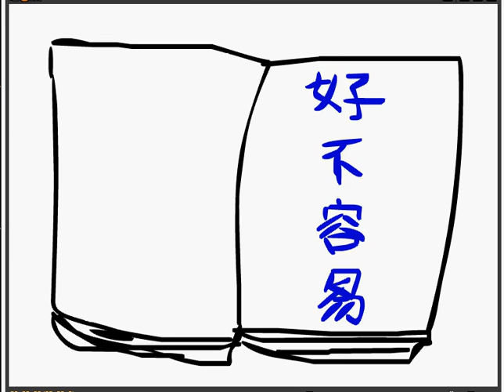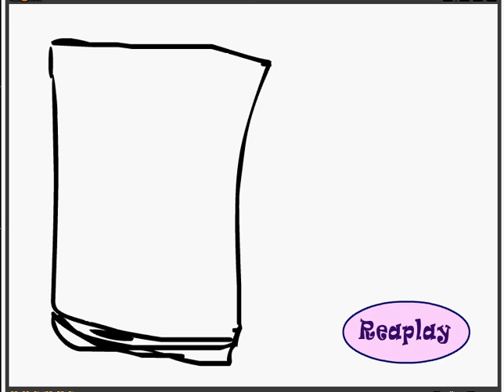林亭如 flash動畫